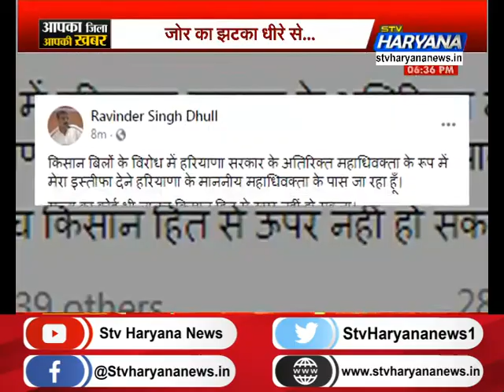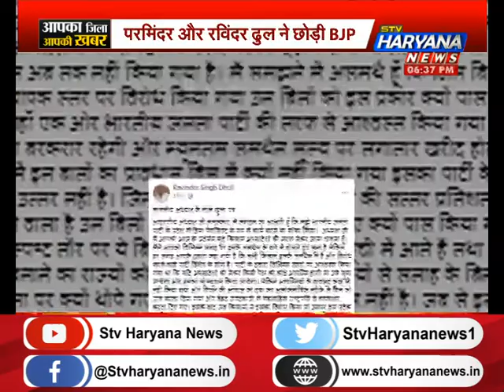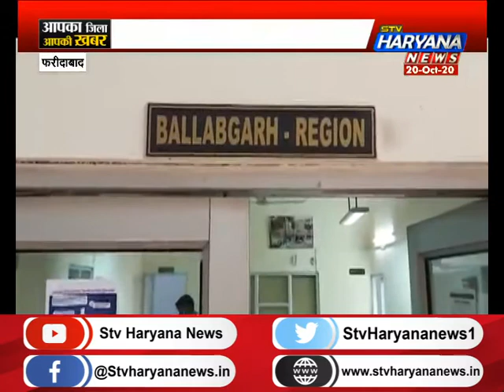आपका जिला आपकी खबर में देखिए प्रदेश के हर जिले की सभी बड़ी खबरें एकसाथ...|| STV Haryana News